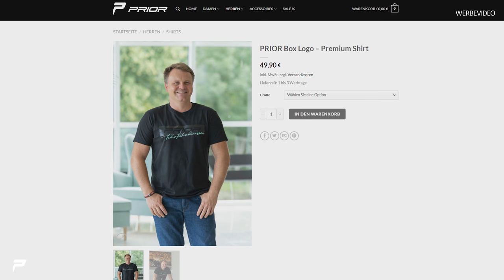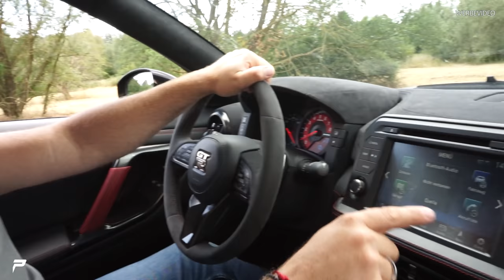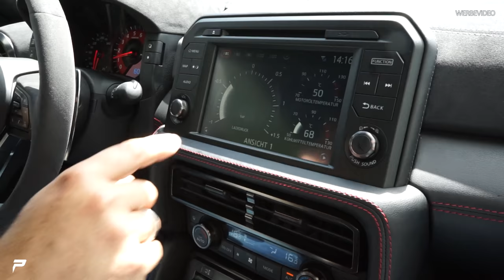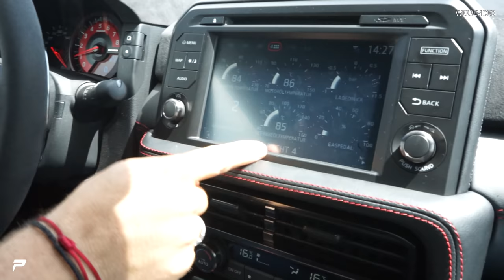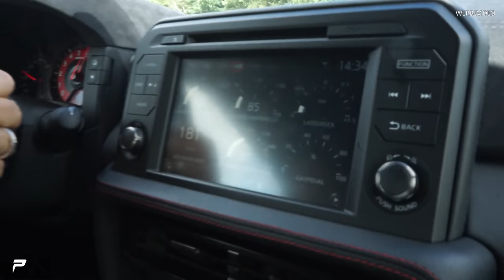PRIOR-Design | Nissan GTR Nismo Testfahrt und unsere Studie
Wir fahren den Nissan GTR Nismo und zeigen euch natürlich auch unsere Studie zu dem Auto

0:00 Einleitung
1:13 CarPorn
3:52 Testfahrt
18:44 Testfahrt Ende
20:23 Nismo Studie

★ Neue Videos immer Mi / So: ⌚ 12:30 Uhr! ★

Prior Design GmbH
Carl-Friedrich-Gauß-Str. 11
47475 Kamp-Lintfort
Telefon 02842/975700